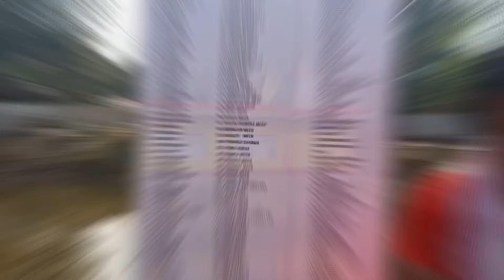Maa Laxmi & Shiv mandir inauguration